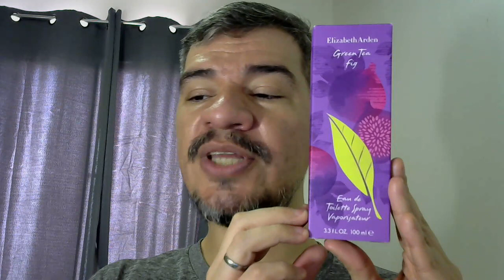PERFUME GREEN TEA FIG ( ELIZABETH ARDEN ) RESENHA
NOTIFICAÇÃO PARA TODOS OS INSCRITOS DO CANAL